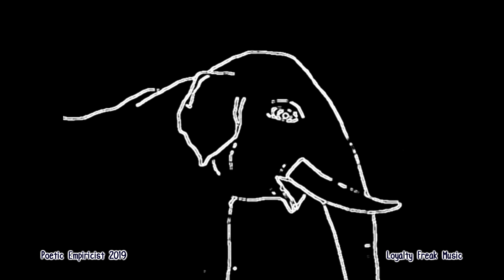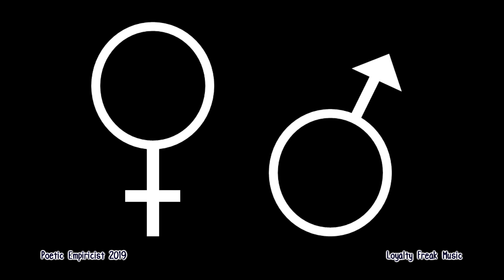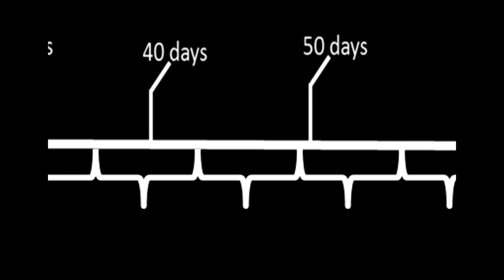"Day 70 Design" a Poetic Empiricist book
This is a video version of a book, created by the author. It's giving you the book for free. I hope it makes you feel hopeful, miraculous, important, and connected.

Life begins as one cell.  Every human was, at one point, just a single cell.  How did our one cell turn us into a trillion celled baby?   The timeline of our development is pretty rapid.  What were we like by the end of our first trimester?